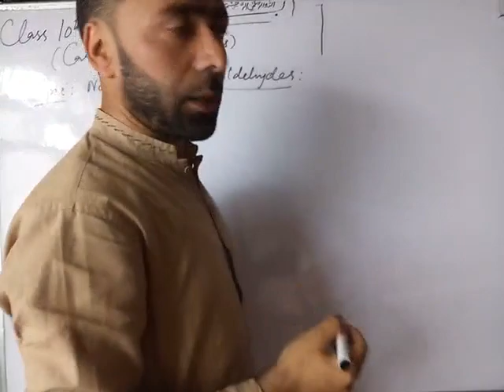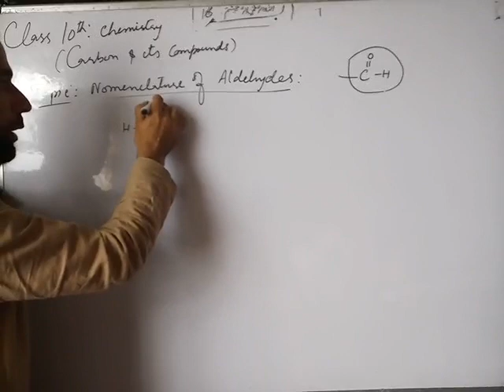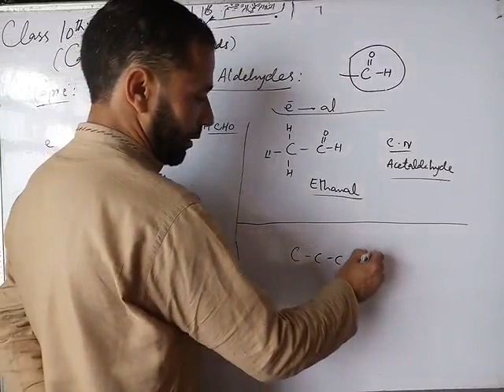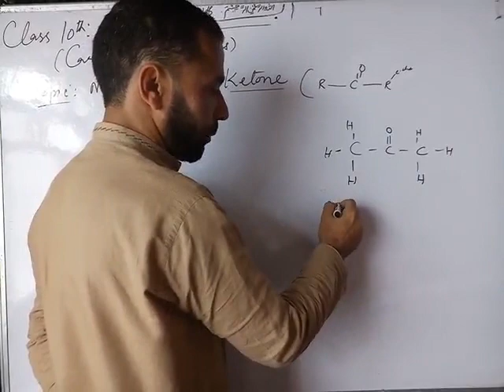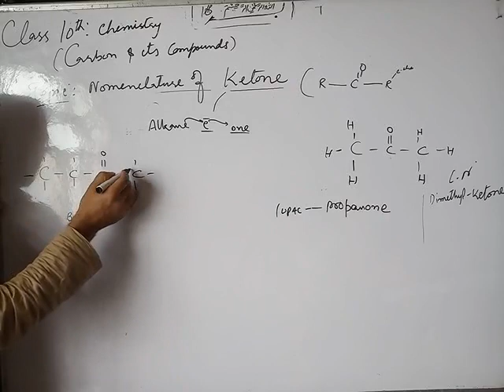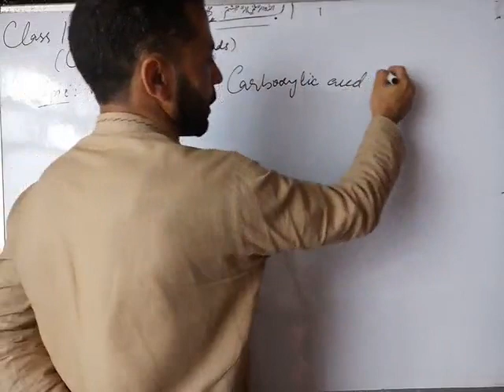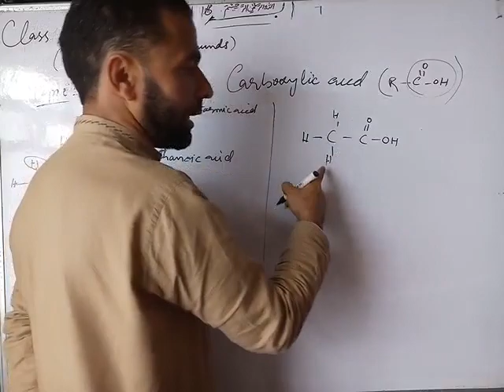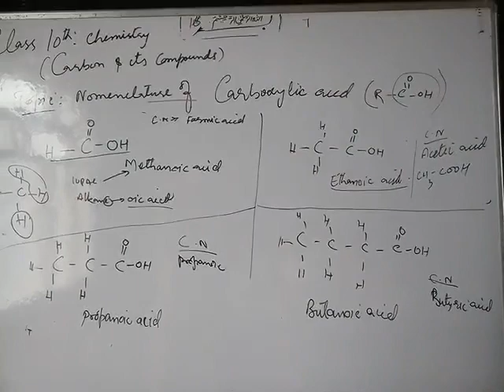CLASS 10TH: CHEMISTRY ( nomenclature of Aldehydes, ketones and carboxylic acids)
Understanding nomenclature of Aldehydes,ketone and carboxylic acids